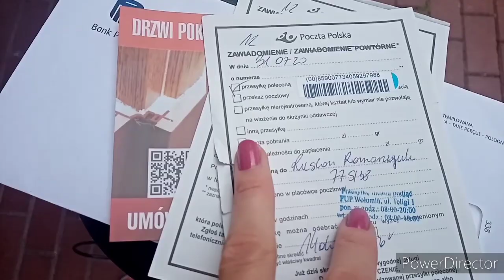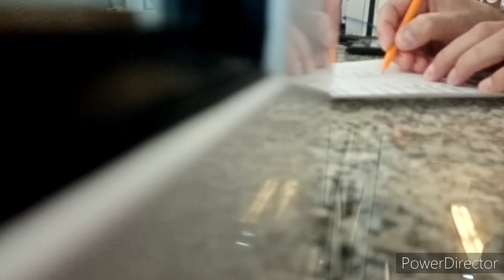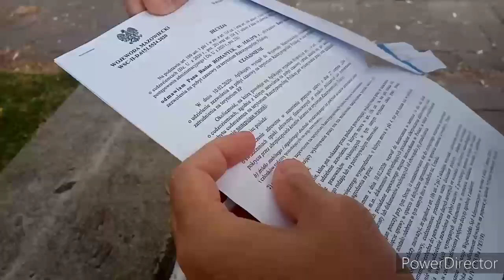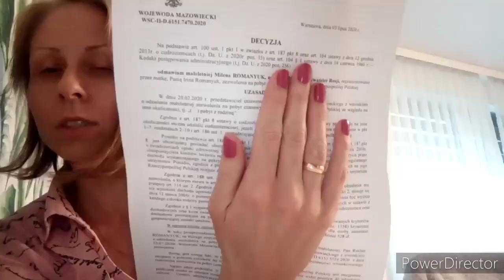ПОЛЬША. 🙄ПОЛУЧИЛИ DECYZJU ВСЕМ ОТКАЗ В КАРТЕ ПОБЫТА. ЧТО ДЕЛАЕМ?!